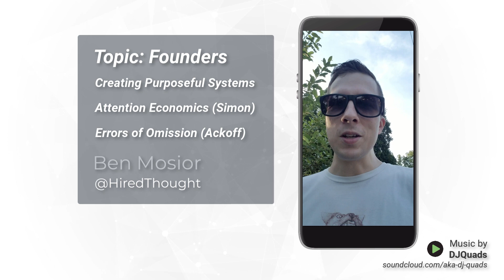For Founders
Let's talk about being a founder and the limits that places on your time and attention. How do you realize when to change focus? How can you be purposeful about where to put your time?